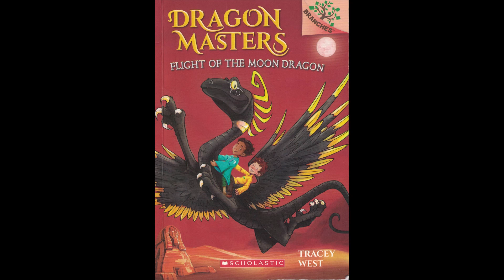Dragon Masters 6: Flight of the Moon Dragon CH11-15